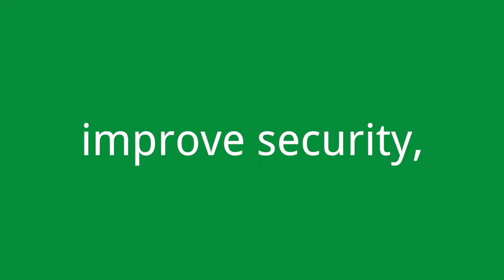About Green Cloud